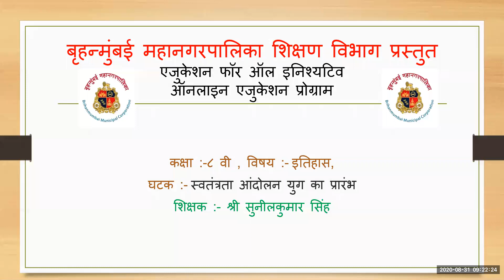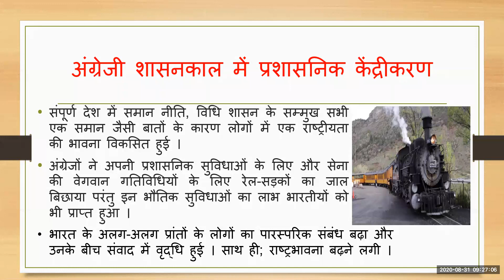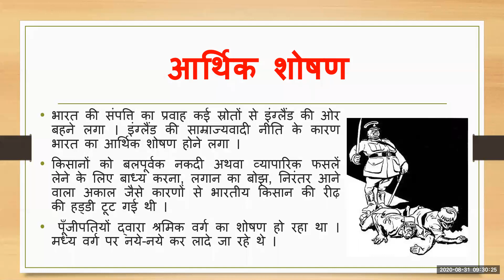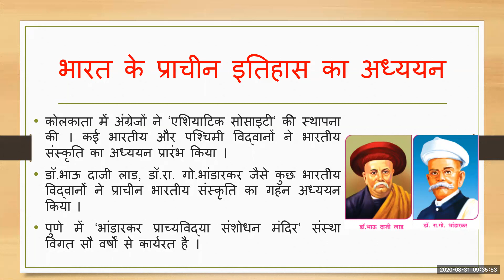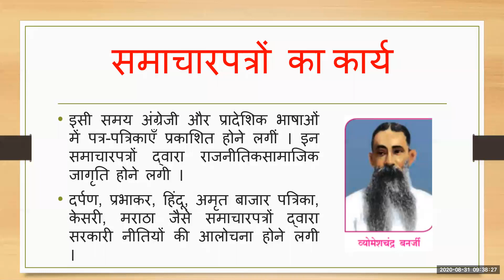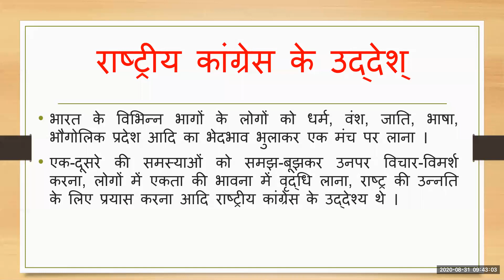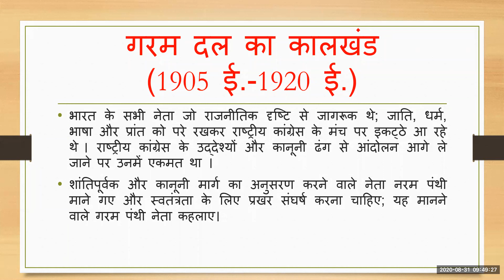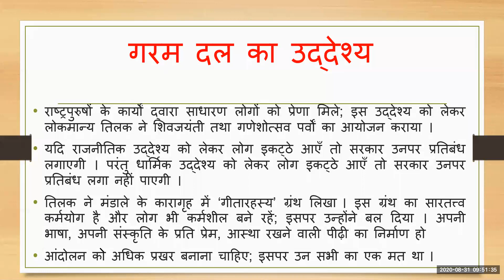स्वतंत्रता आंदोलन युग का प्रारंभ ( Start of Freedom Movement Era)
Date : 31/08/2020
घटक का नाम - स्वतंत्रता आंदोलन युग का प्रारंभ ( Start of Freedom Movement Era)

व्याख्यान विषय: इतिहास
अध्यापक/अध्यापिका:  श्री सुनीलकुमार सिंह

व्याख्यान के उपविषय:

1. प्रस्तावना
2. अंग्रेजी शासनकाल में प्रशासनिक केंद्रीकरण
3. आर्थिक शोषण
4. पश्चिमी शिक्षा
5. भारत के प्राचीन इतिहास का अध्ययन
6. समाचारपत्रों का कार्य
7. भारतीय राष्ट्रीय कांग्रेस की स्थापना
8. नरम दल का कालखंड
9. गरम दल का कालखंड

सिखने का परिणाम:

1. स्वतंत्रता संग्राम का ज्ञान
2. स्वतंत्रता सेनानियों की विचारधारा

आगामी व्याख्यान के लिए समय सारणी:

1. ____
2. ____
3. ____

स्रोत/श्रेय:

1. इतिहास की पाठ्यपुस्तक |
2. ऑनलाइन कक्षा के सभी सदस्य।
3. नोडल अफसर और अधिकारियों का मार्गदर्शन।